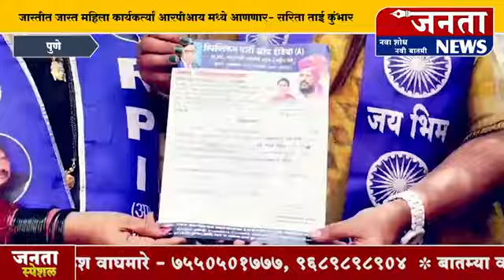रिपाई पश्चिम महाराष्ट्राच्या महिलाआघाडीच्या उपाध्यक्षपदी सरिता किरण कुंभार यांचीनिवड#ramdasathawale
आठवले साहेबांचे,शशिकला ताई वाघमारे यांचे नेतृत्व बळकट करणार,

जास्तीत जास्त महिला कार्यकर्त्यां आरपीआय मध्ये आणणार- सरिता ताई कुंभार